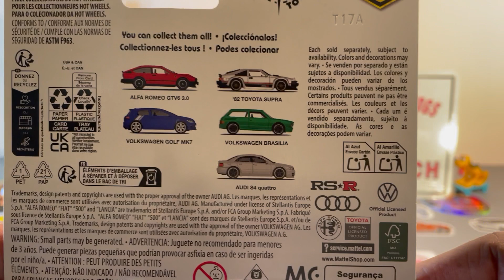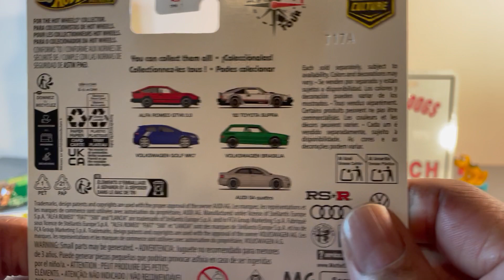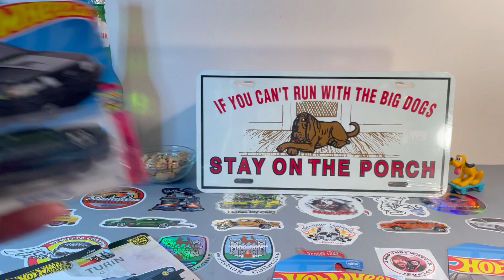Found the Chase, from the HW World Tour set.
1 Bad Alfa, dressed in Black